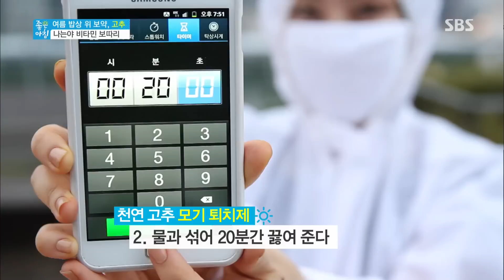밥상 위의 비타민, 고추 @좋은 아침 140630